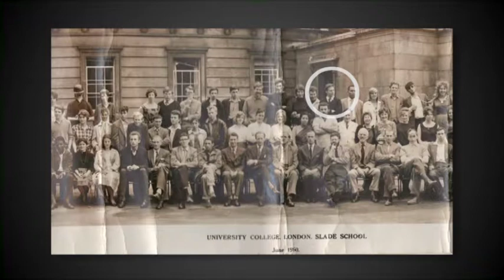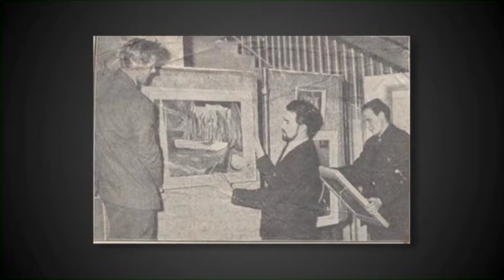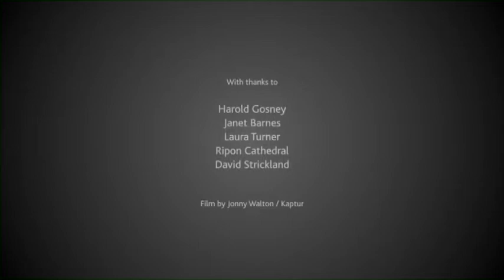Harold Gosney 80th Birthday Exhibition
Film played during Harold's recent 80th birthday exhibition at the Stained Glass Centre, York. The film was made by Johnny Walton and Kaptur for York Museums Trust during his exhibition in Ripon Cathedral.